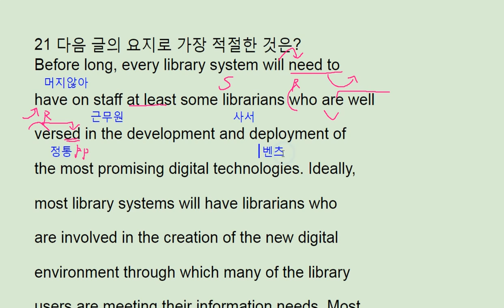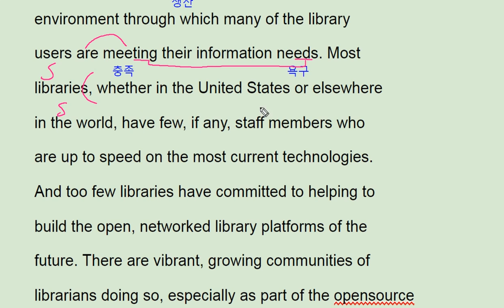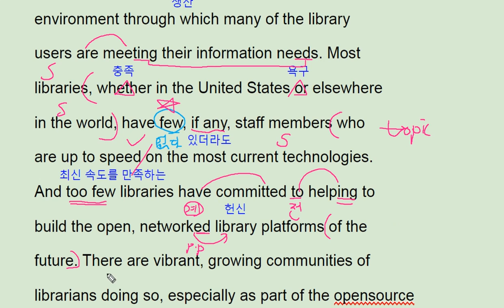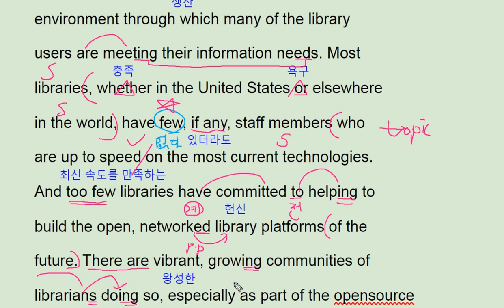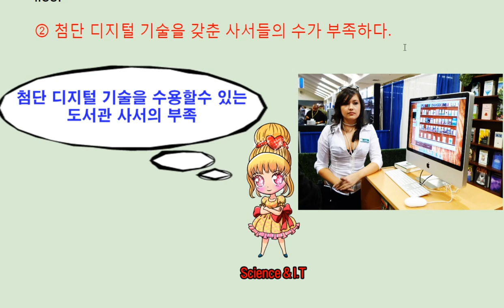2018 수능완성 실전 모의고사 1회 21번 - 번개콩 future librarian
2018 수능완성 실전 모의고사 1회 21번 - 번개콩 future librarian